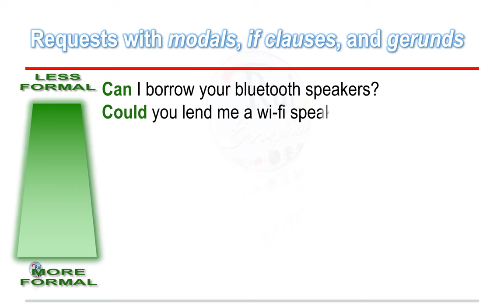Requests with modals, if clauses, and gerunds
🔘RuiEnglish Lec: Requests with modals, if clauses, and gerunds